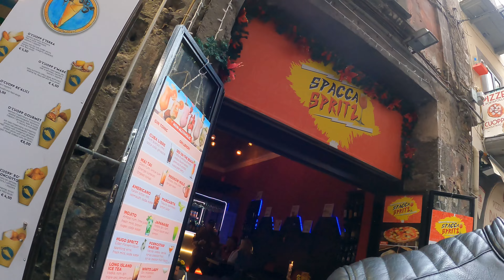In crociera a Napoli con Costa Smeralda (video completo aprile 2024)